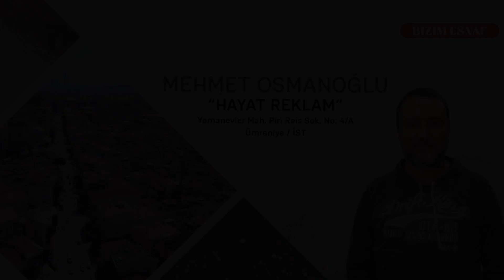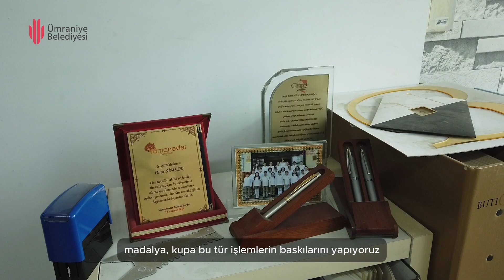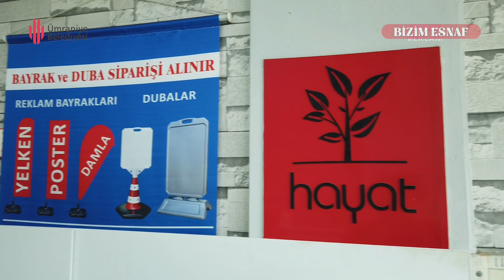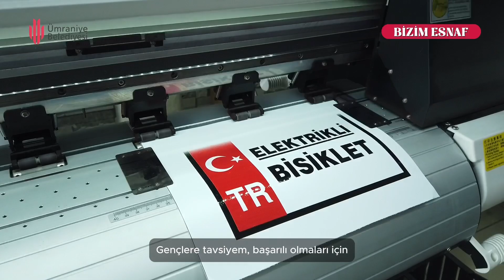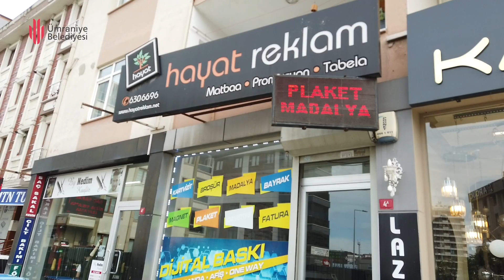MEHMET OSMANOĞLU / HAYAT REKLAM